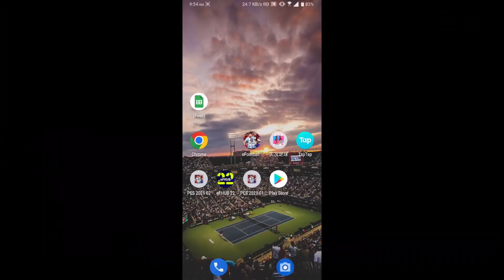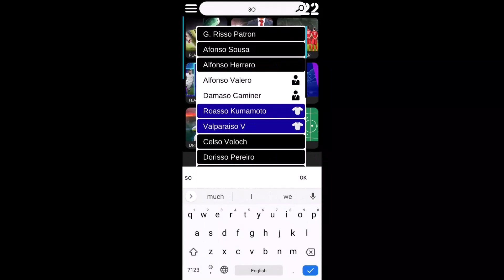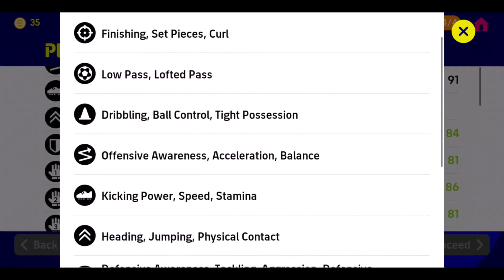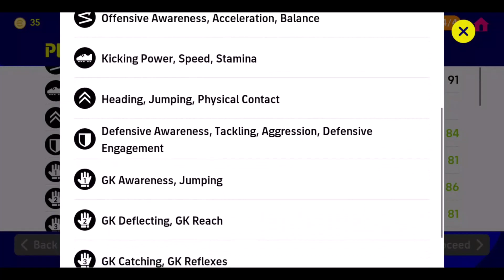មកដឹងរបៀបអាប់កីឡាករថ្មីដែរប៉េសទើបចេញសប្ដាហ៍នេះថាគេអាប់យ៉ាងមិច - Player Level Training eFOOTBALL